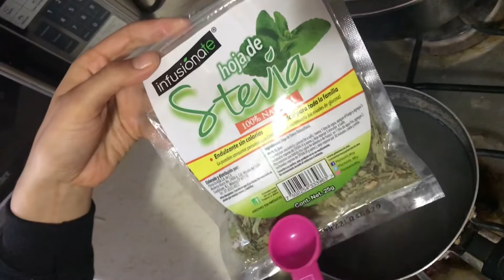Haz tu propia Stevia |Diana Romero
Pasé años comprando stevia 💯 natural en tiendas orgánicas, hasta que decidí elaborarla yo misma, el resultado me
Encantó. Mi bolsillo lo agradece y mi cuerpo también 🤗
INGREDIENTES
. Hoja de stevia seca 🍃 🍃
. Agua 💧